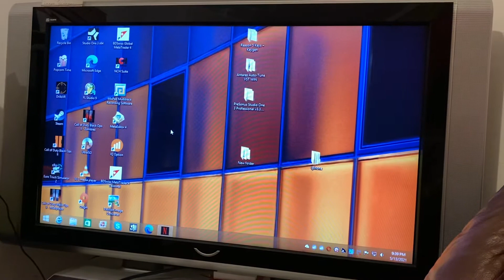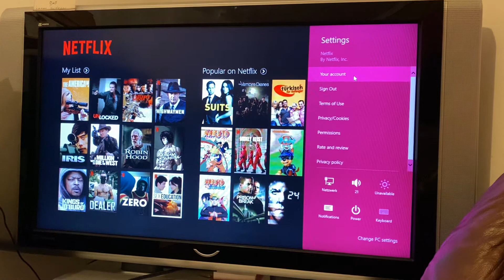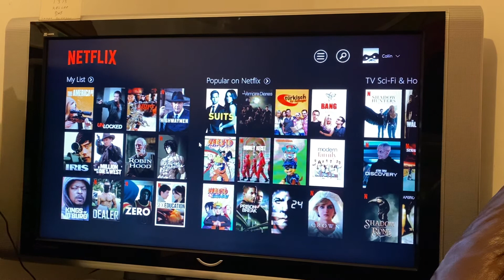How to logout Netflix/ So melden Sie sich mit einem Computer oder Laptop von Ihrem Netflix-Konto ab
How to sign out of your Netflix account using a computer or laptop

So melden Sie sich mit einem Computer oder Laptop von Ihrem Netflix-Konto ab

When using windows 8/10